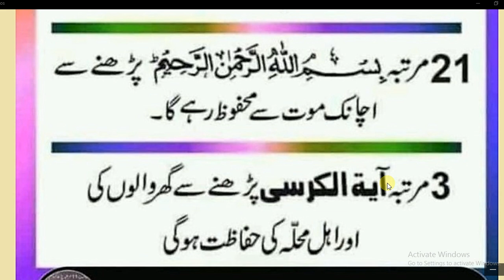Daily Dua every Muslim// رات سونے سے پہلے یہ تمام ذکر اذکار کر کے سونے اور کمال دیکھیں